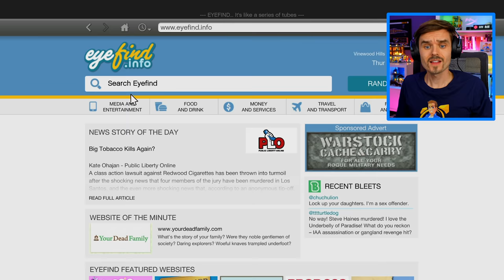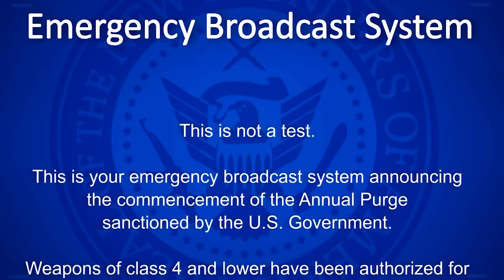In GTA 5.. Franklin becomes a SCHOOL BUS DRIVER and THIS happened! (Insane!)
(GTA 5 Mods) Franklin becomes a school bus driver in GTA 5 and this happened on his route!

In today's GTA 5 PC Mods video, Franklin has to find a job after his aunt Denise yelled at him! So he heads out to look for work in the city and it turns out that the school is looking for school bus drivers! So Franklin is off to the training facility to get certified but when he finally becomes a school bus driver, something INSANE happens on his bus route! Watch what happened in this GTA5 mods video!

🖥️ Gaming PC
MB: Gigabyte Z270X Gaming 7 AORUS
CPU: Intel Core i7-7700K
GPU: ASUS GeForce GTX 1080 Ti OC ROG STRIX
RAM: HyperX Fury RGB 64GB DDR4
SSD: 960GB HyperX Fury RGB

🕹️ Essential Equipment:
Capture Card: Elgato 4K60 Pro MK.2 PCIe
Microphone: Audio Technica AT4053b
Camera: Sony ZV-1
Headphones: HyperX Cloud Alpha S
Mouse: HyperX Pulsefire Surge RGB
Keyboard: HyperX Alloy Core RGB
Mousepad: HyperX Fury Ultra

If this video gets 1000 likes, I'll do another GTA 5 school bus video! And let me know if you have ideas for other GTA 5 funny moments videos!